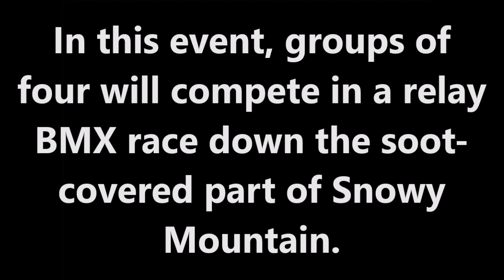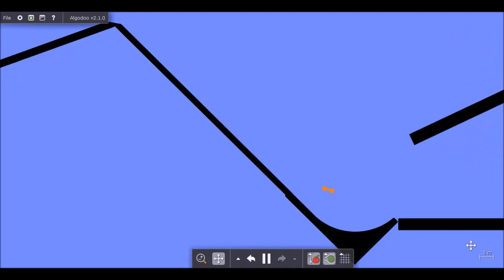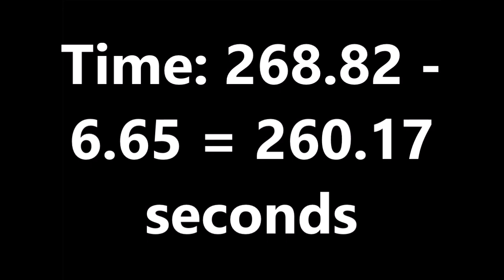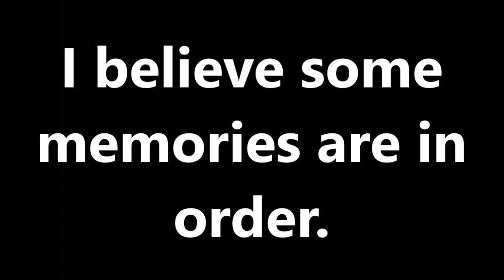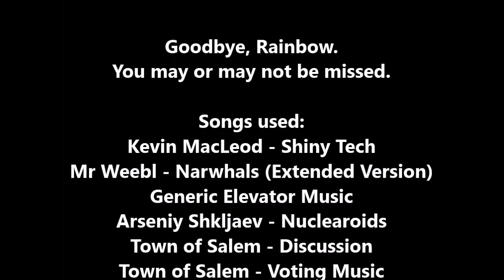Algotriacontathlon Day 5: SORRY!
And I'm back from the dungeon of technical difficulties! Sorry for the hiatus, but thankfully I have some content ready and raring to go!